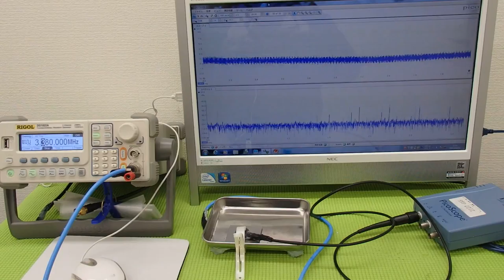超音波プローブによる金属部品の表面改質 （超音波システム研究所 ultrasonic-labo）